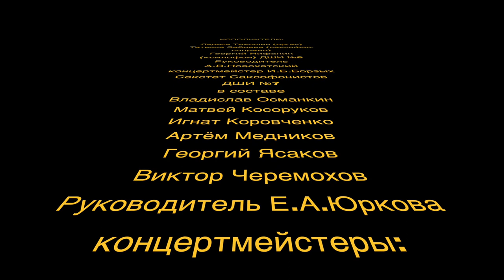Концерты в ползунках "В гостях у органа"13 Мая 2018